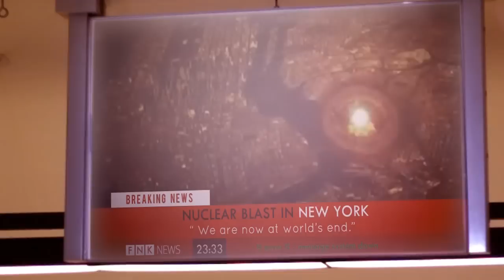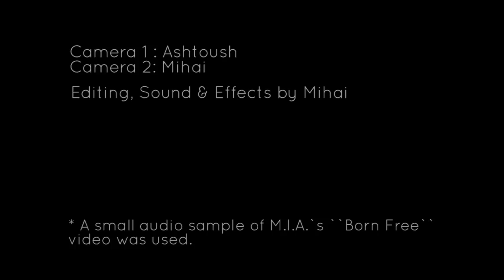At World`s End // Funk Films & KRZY productions //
Funk Films teamed up with KRZY films (productions) to film this little video.
Actor/Dancer: V.I.P.
Camera: KRZY & Mihai
Editing, Sound & Effects: Mihai